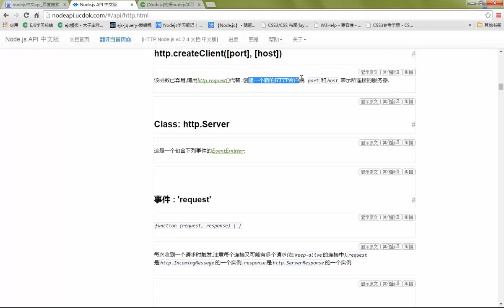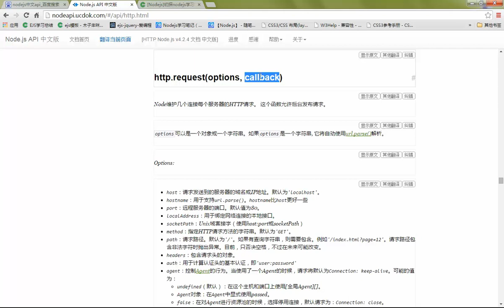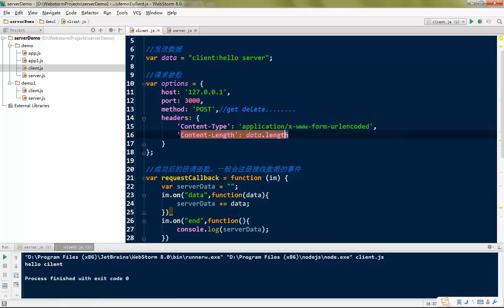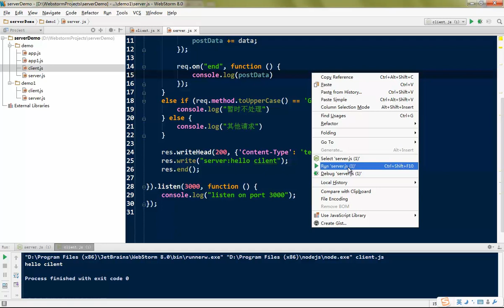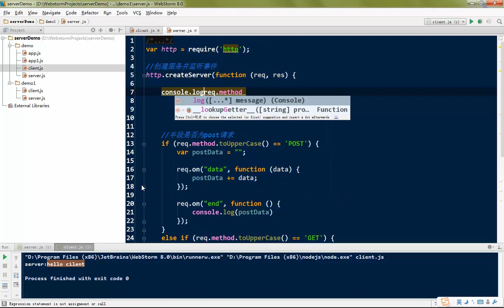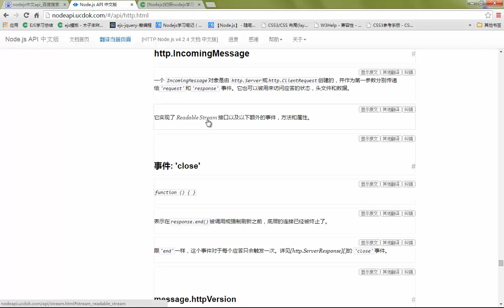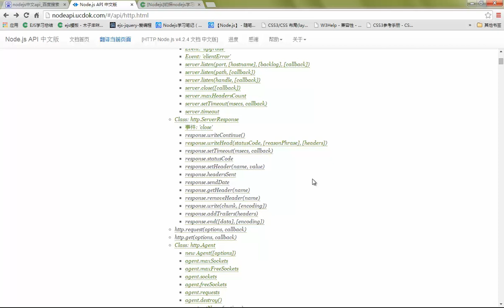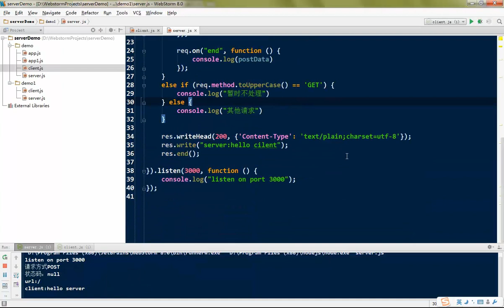node js开发web应用基础11 http客户端